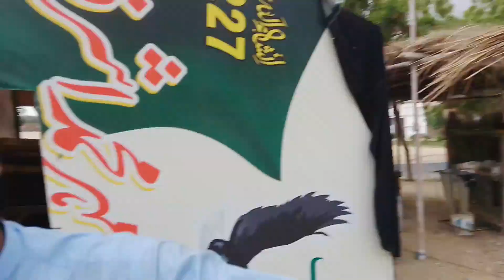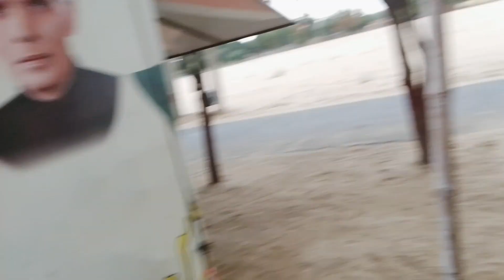Bahawalpur main bohot he tofani barish allah maff Dil Dil Bahawalpur Vlogs#religion